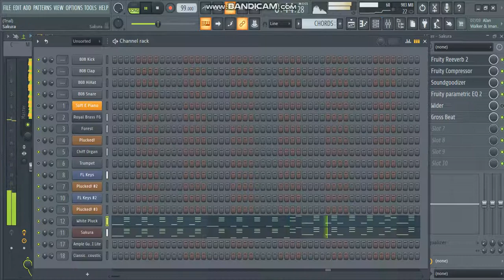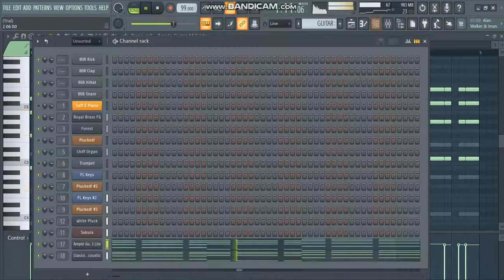M83 - Wait (Kygo Remix) Buildup and Drop FL ambient remix.(USE HEADPHONES)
i dont hold any rights to the video or the song ,it is a remake of the original remix by KYGO.